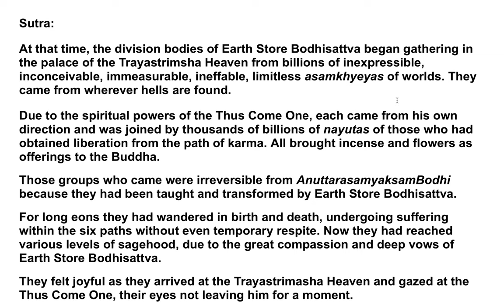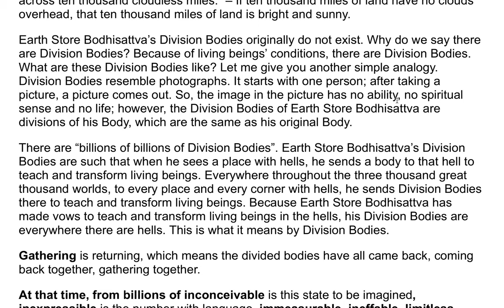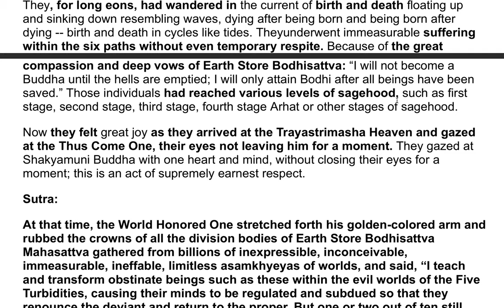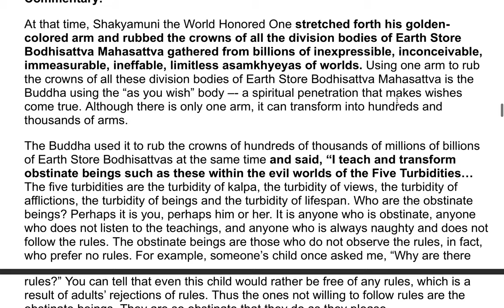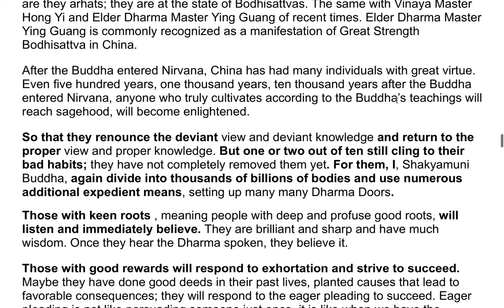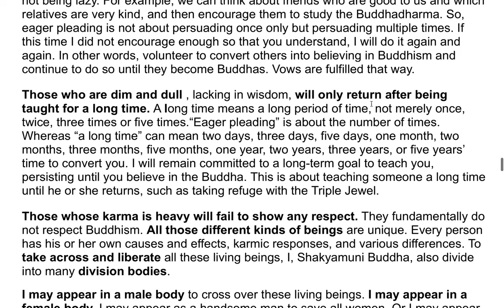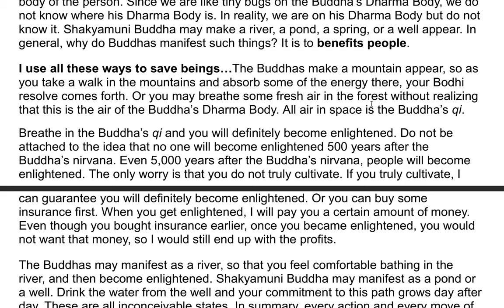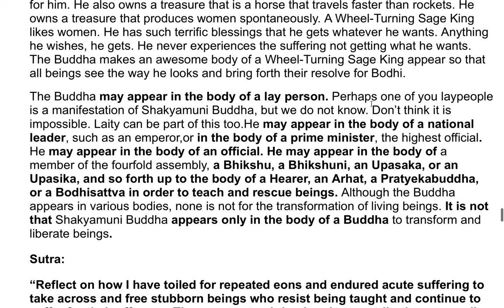The Earth Store Sutra - A Commentary by the Venerable Master Hsuan Hua 20